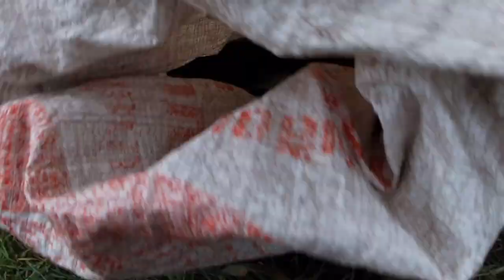ปลากดตัวใหญ่ ยามลอบดักปลาใหญ่ยักษ์ หลังจากไม่ได้มายาม 3 วัน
ติดตามความเคลื่อนไหว ทาง facebook ได้ที่เพจ
แวะมาทักทายกันได้ที่ LINE: shiva.srikeaw
ขอขอบคุณทุกๆ กำลังใจที่เข้ามารับชมและติดตามให้กำลังใจช่อง ศิวะ ศรีแก้ว ด้วยนะครับ
ติดตามความสนุกกันที่นี้